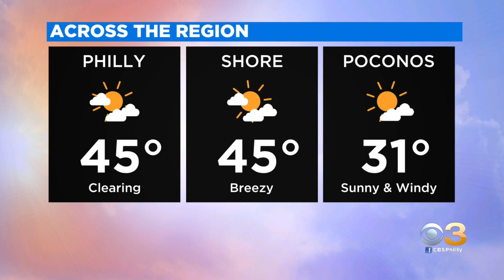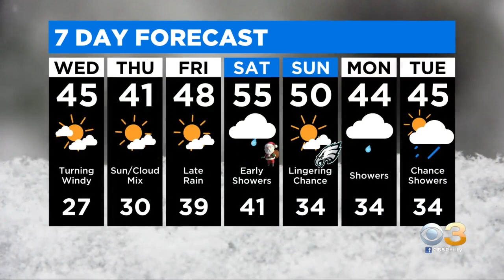Digital Brief: Dec. 22 (AM)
Jim Donovan is here with your morning headlines!